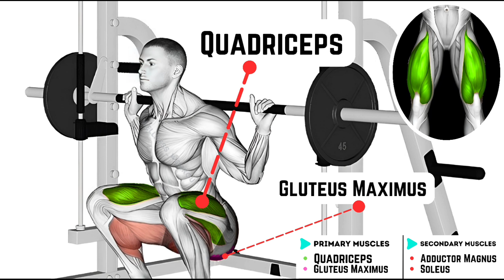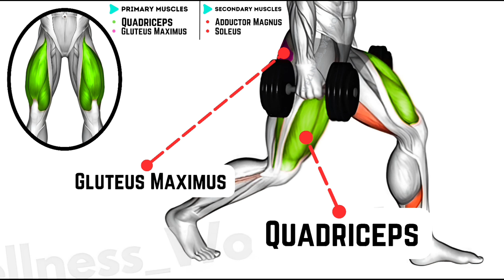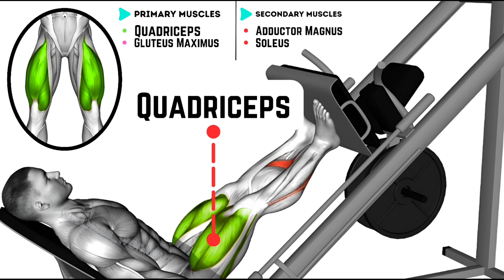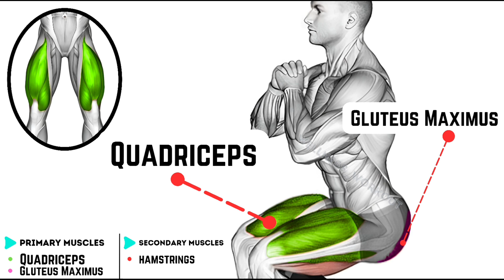Blast Your Quads with This Workout Routine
🔥 Get ready to sculpt those quads and build serious lower body strength with our intense quad workout routine. Whether you're a beginner looking to tone up or a seasoned gym-goer seeking new challenges, this workout has something for everyone.

🔗 Timestamps:

00:00 Intro
00:06 Smith Full Squat
00:38 Sled Full Hack Squat
01:13 Dumbbell Walking Lunges
01:41 Lever Belt Squat
02:17 Leg Press
02:54 Bodyweight Supported Squat

🔴 If you Have any questions? We love hearing from our fitness community.

💪 Tips:-

1. Focus on proper form and controlled movements.

2. Adjust weights according to your fitness level.